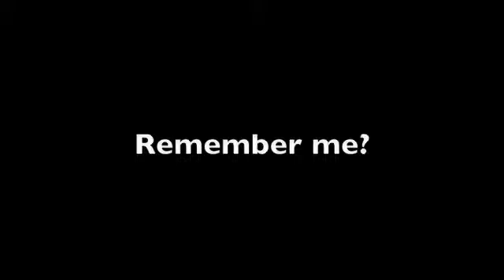Remember Us?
Soo where have we been?